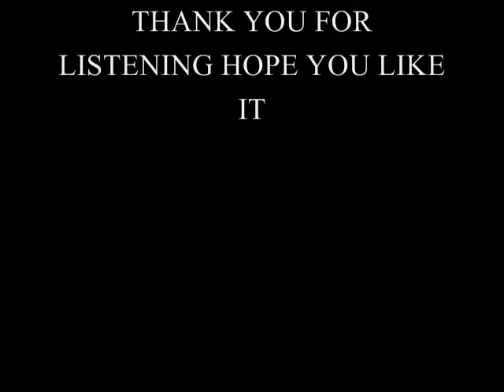Party Cup Riddim Freestyle ft. 2much